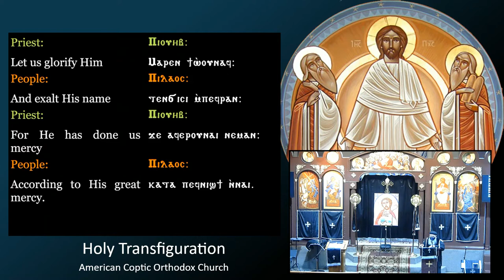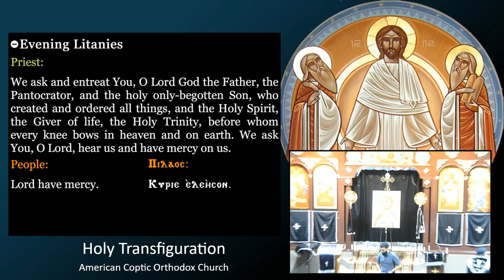HTC - Eve of Great Friday Pascha Sermon - Mina Hanna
Sermon given by Mina Hanna on 4/29/2021 at Holy Transfiguration Coptic Orthodox Church for the Eve of Great Friday